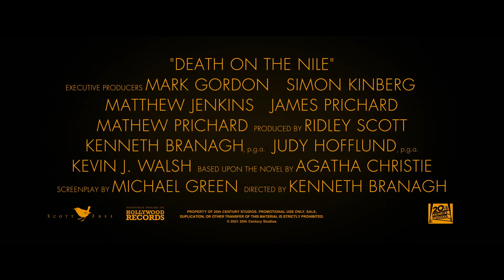《尼羅河謀殺案》最新預告曝光 - 2月10日大銀幕獻映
《東方快車謀殺案》賣座班底全新星光熠熠神級奇案！人人有殺機，到底誰是真兇？！
靚人 + 靚衫 + 靚景 + 燒腦奇案全部出現喺呢艘尼羅河郵輪上，兩大女神《神奇女俠》姬嘉鐸 （Gal Gadot）及《性愛自修室》愛瑪麥琦 （Emma Mackey）大鬥演技！劇情引人入勝，保證令你目不暇給！

有請世上最厲害嘅偵探艾橋柏賀再度登場！ 《尼羅河謀殺案》(Death on the Nile) 2月10日大銀幕獻映！

✴️  各大平台有乜好睇? Netflix、iTunes 同戲院資訊，盡在 Enjoy Movie App

✴️  喺Netflix同香港戲院網站睇IMDb同爛番茄評分

✴️  Like 我地 Facebook 專頁掌握更多電影大小事